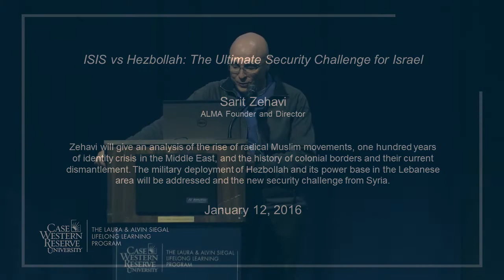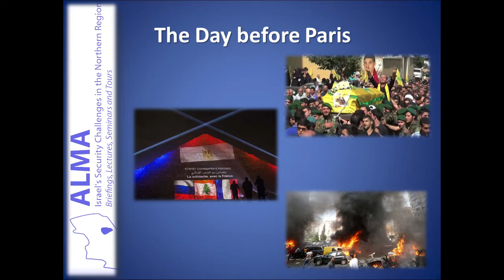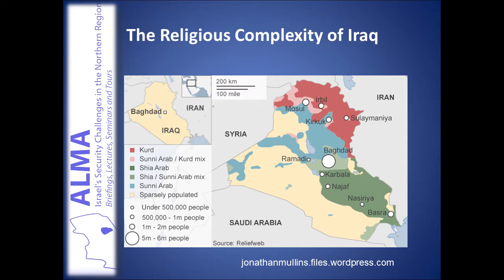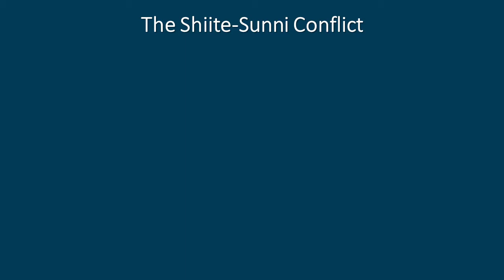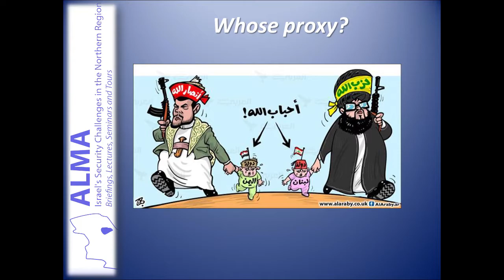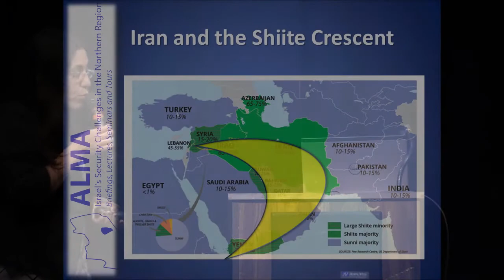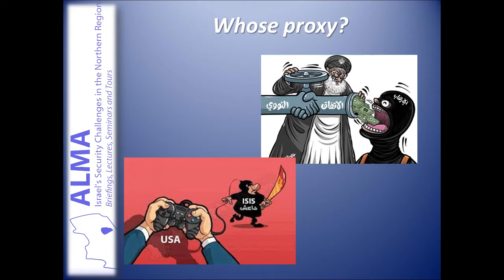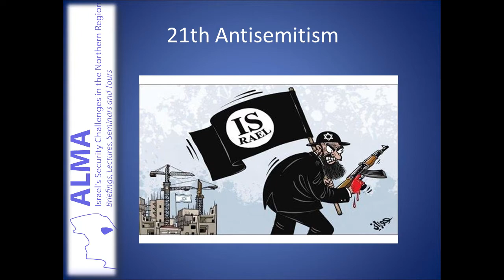ISIS vs Hezbollah: The Ultimate Security Challenge for Israel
Sarit Zehavi, ALMA Founder and Director

Zehavi will give an analysis of the rise of radical Muslim movements, one hundred years of identity crisis in the Middle East, and the history of colonial borders and their current dismantlement. The military deployment of Hezbollah and its power base in the Lebanese area will be addressed and the new security challenge from Syria.